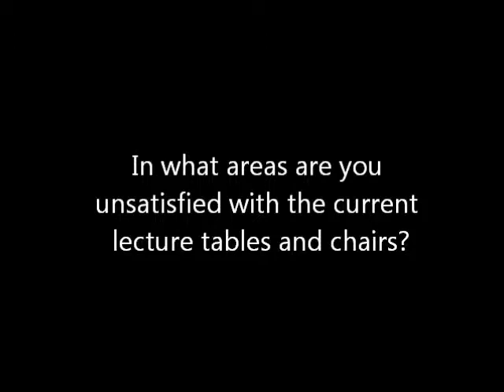Is the lecture table and chair satisfactory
This video is made for the module Innovation, Principles and Practices.